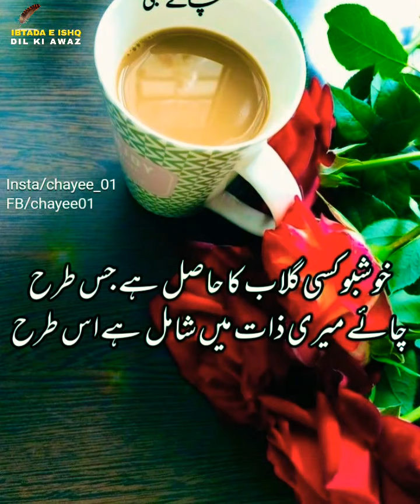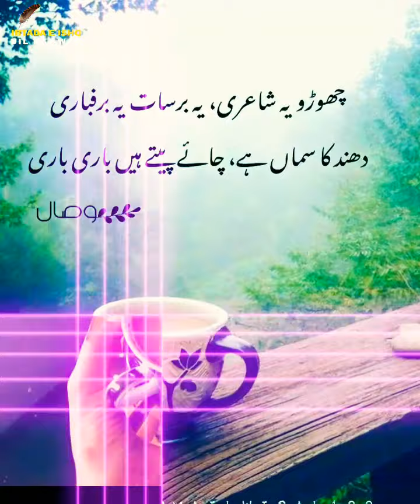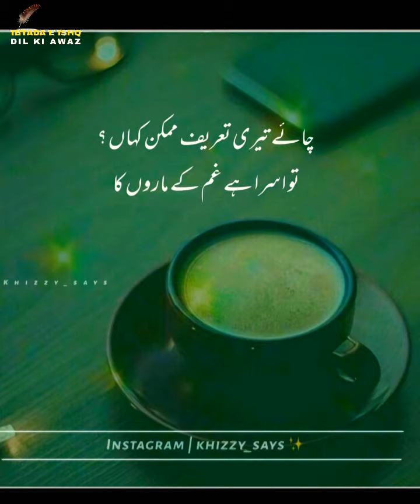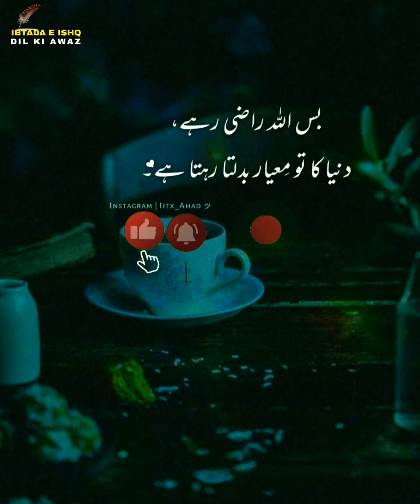Funny quotes for tea 🍵 | tea quotes in urdu | best urdu quotes collection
best funny quotes in urdu, new urdu quotes for tea, best collection of urdu quotes

Voice By: Haroon Hasan.